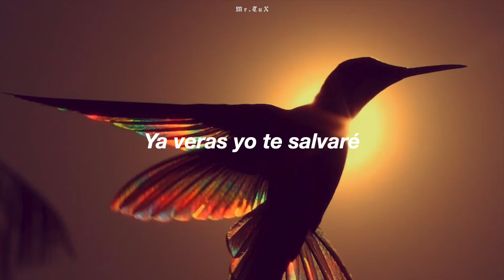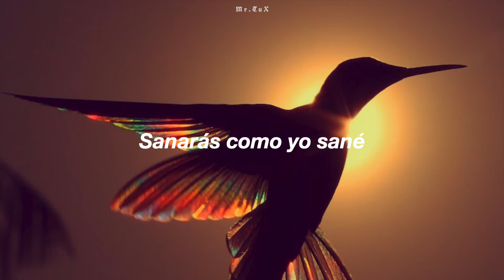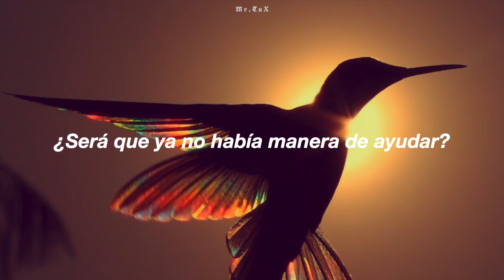Bicho Blanco - Colibrí l Letra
Estando perdido en tu propia piel no encontraste más que caer...